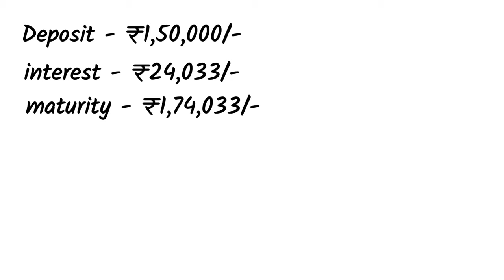Post Office Mahila Samman Yojana || Mahila Samman Saving Scheme || Mssc Scheme in Post Office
👉SBI की No. 1 स्कीम 2023👈

:- Quarries -:
post office saving schemes
post office scheme for women
letest post office scheme 2023
mahila samman saving certificate
mahila bachat yojana 2023
mahila post office scheme
post office mahila samman

Category - Education

               🙏 Ajay R 🙏
From -
            Jodhpur RJ  ( India )